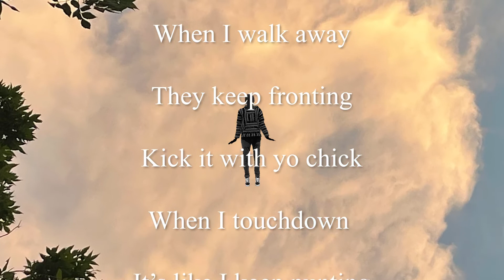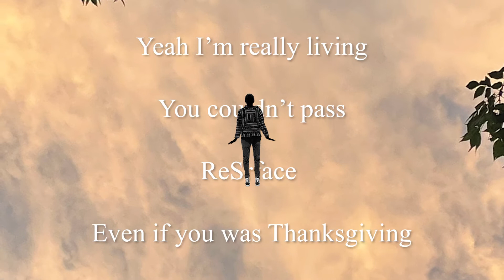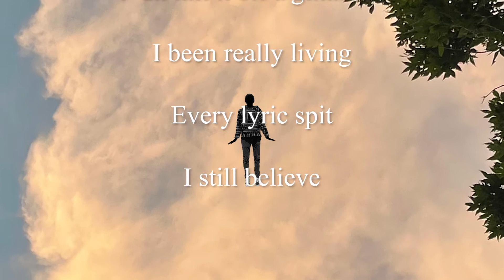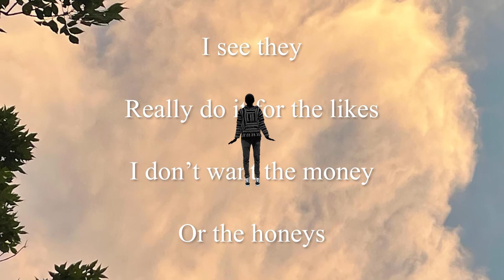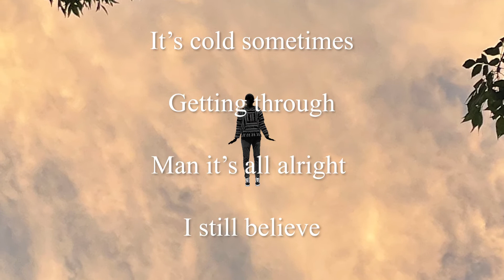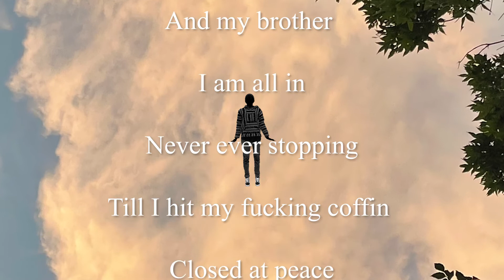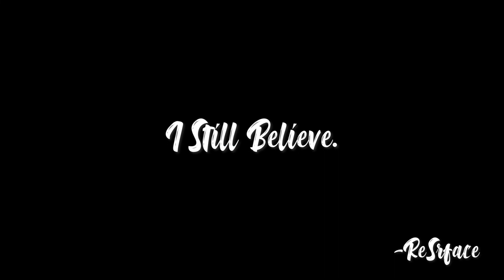ReSrface - I Believe (prod. S I M)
New song released by ReSrface going in over one of my beats.